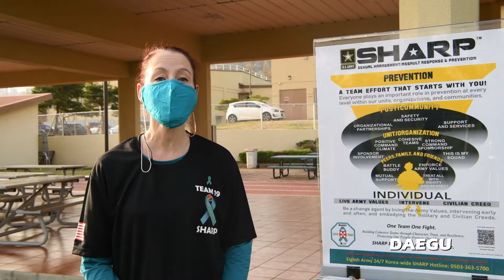AFN Daegu - SHARP Run